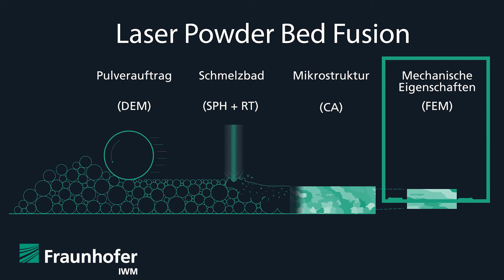Ein holistischer Ansatz zur Simulation des PBF-LB/M, Beitrag 4, Bastien Dietemann, Fraunhofer IWM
Teil 4: Ein holistischer Ansatz zur Simulation des PBF-LB/M
Dr.  Bastien Dietemann, Fraunhofer IWM

In diesem Beitrag stelle ich unseren holistischen Simulationsansatz vor, mit dem wir den kompletten Prozess vom Pulver bis zu den fertigen Bauteileigenschaften abbilden. Wir verwenden eine Kombination aus verschiedenen Simulationsmethoden, die sich für den jeweiligen Prozess am besten eignen.
Den Pulverauftrag simulieren wir mit der Diskreten Elemente Methode mit der das Pulverfließverhalten geeignet abgebildet werden kann. Das Ergebnis dieser Simulation ist die Verteilung des Pulvers auf der Bauplattform.
Dieses Pulver wird nun mit einem Laser geschmolzen. Eine Methode, die für die Simulation geeignet ist, ist die Smoothed Particle Hydrodynamics.  Diese Methode kann sämtliche physikalischen Phänomene abbilden: Wie genau sieht es aus, wenn das Pulver schmilzt, Pulverpartikel miteinander fusionieren und die Schmelze anschließend wieder verfestigt? Ein wichtiges Ergebnis dieser Simulation ist die genaue Form des Schmelzbads, aber auch die Temperaturhistorie. Denn diese beiden Informationen werden benötigt für die dritte Simulation: Für die Vorhersage der Mikrostruktur.
Für die Simulation der Mikrostrukturentstehung verwenden wir die Methode des Zellulären Automaten. Wir nutzen die bereits simulierte Temperaturhistorie zur Berechnung der Wachstumskinetik der Mikrostruktur. Das Ergebnis dieser Simulation ist die Größe und Form der Körner, wobei wir die Gesamtheit aller Körner als Mikrostruktur verstehen.
Mechanische Bauteileigenschaften – das bedeutet wie verhält sich ein Material, wenn es mit äußeren Kräften beaufschlagt wird? Diese Eigenschaften modellieren wir mit der Finiten Element Methode. Konkret nutzen wir hier die Mikrostruktur aus dem vorherigen Schritt und simulieren zahlreiche Kraftzustände. Nun messen wir die Reaktion der Mikrostruktur auf diese Kräfte und ermitteln hieraus dann die mechanischen Eigenschaften von Interesse wie z.B. das E-Modul, oder die maximale Spannung im Bauteil.
Das Besondere an unserem Vorgehen ist, dass wir den kompletten Prozess mit unseren Methoden abdecken können.